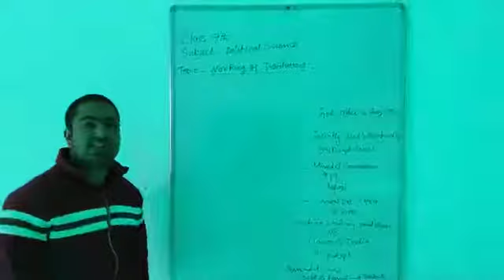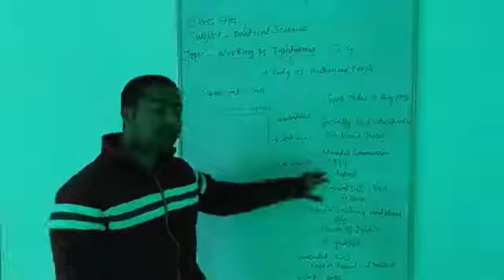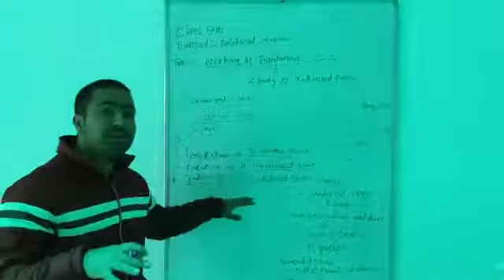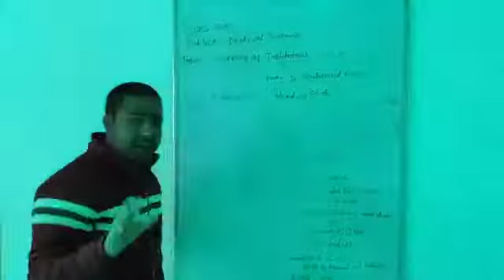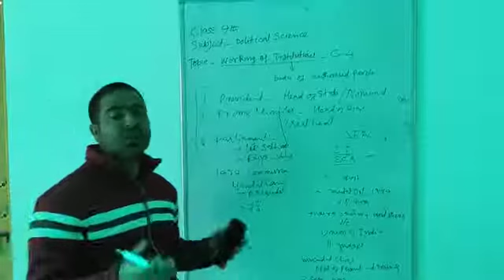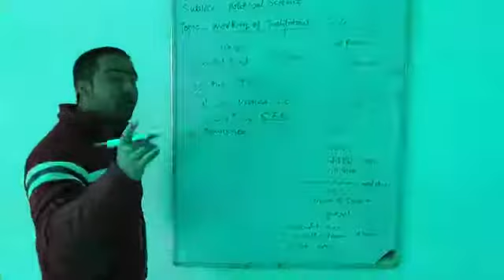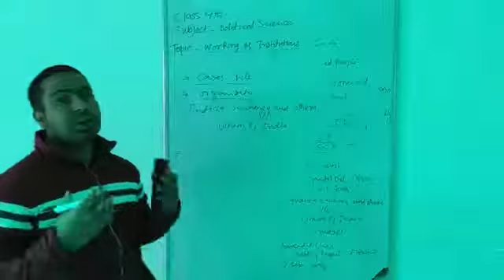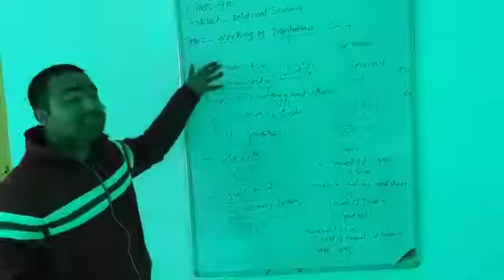class 9th political science chapter working of institutions